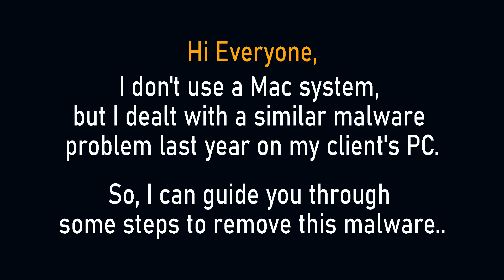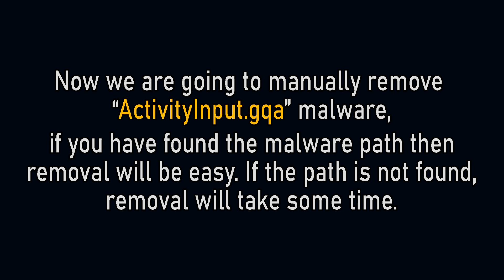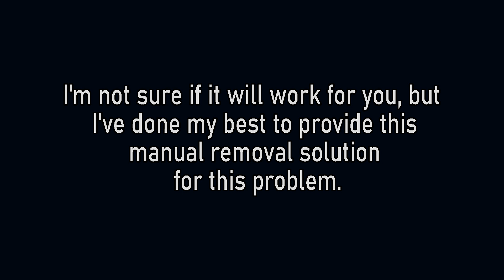How to Remove "ActivityInput.gqa" Virus? [ Easy Tutorial ]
If you're encountering the ActivityInput.gqa "Will Damage Your Computer" Pop-up alert, your Macbook OS has probably been infected by a fake or malware application. While ActivityInput.gqa pop-up isn't a significant threat, its repeated appearance can be highly bothersome and challenging to remove.

You can attempt our manual removal solution to get rid of ActivityInput.gqa Virus alert from your system.